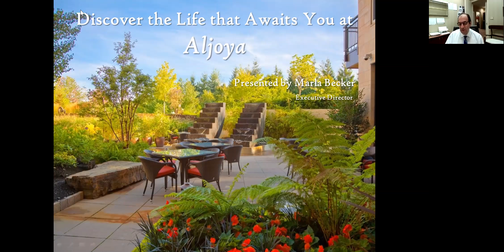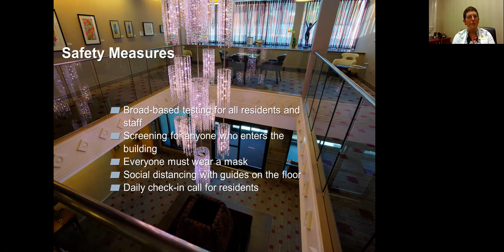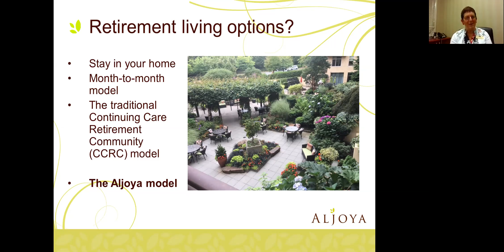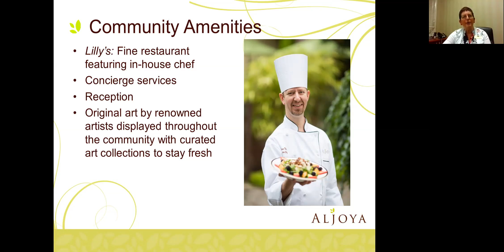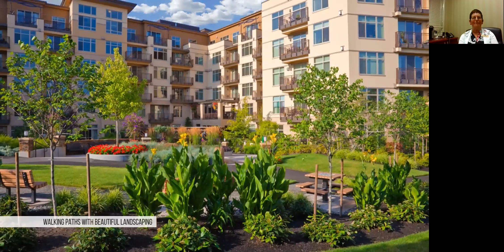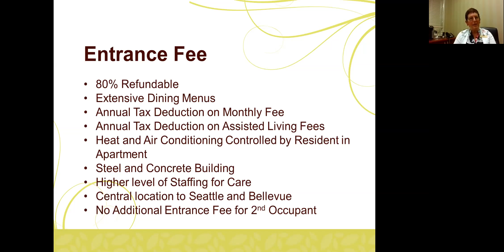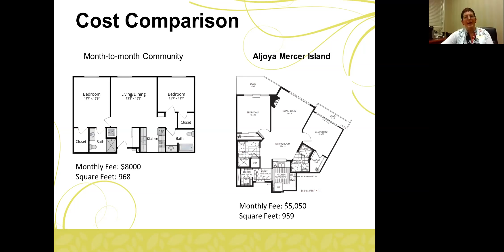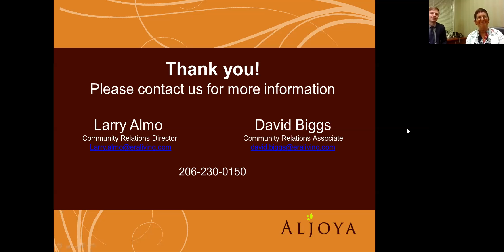Webinar: Discover Aljoya Mercer Island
Discover vibrant programming, a vast array of amenities, and compassionate care at Aljoya Mercer Island. In this online webinar, you'll learn about all that Aljoya has to oﬀer, as well as how we are currently managing our community during the coronavirus pandemic. Plus, hear directly about life at Aljoya Mercer Island from one of our residents, and enjoy a virtual tour of one of our apartment homes!